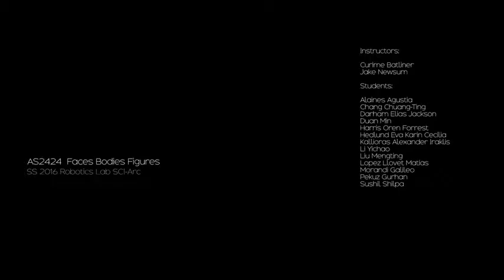AS2424 Faces Bodies Figures SS 2016 Robotics Lab SCI-Arc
SS 2016 Robotics Lab SCI-Arc

Instructors: Curime Batliner
                      Jake Newsum

Studets:
                     Gurhan Pekuz
                     Alaines Agustia
                     Chang Chuang-Ting
                     Darham Elias Jackson
                     Duan Min
                     Harris Oren Forrest
                     Hedlund Eva Karin Cecilia
                     Kalliloras Alexander Irakis
                     Li Yichao
                     Liu Mengting
                     Lopez Llovet Matiaz
                     Morandi Galileo
                     Sushil Shilpa

Video by Curime Batliner